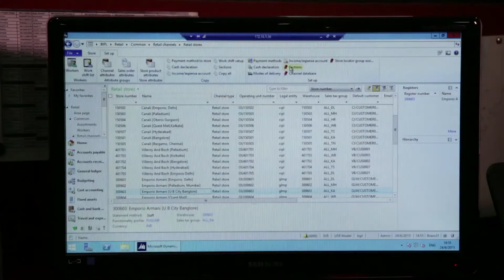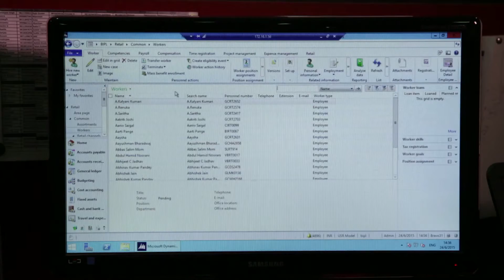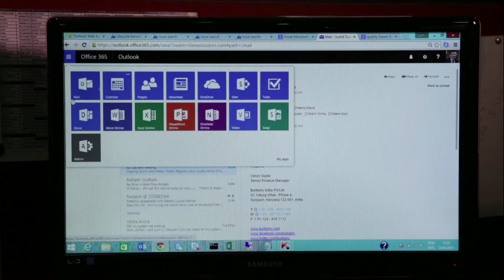Satya Paul creates omnichannel experience with Microsoft Dynamics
Microsoft Dynamics Solution for Retail has helped Satya Paul create an Omni Channel Experience, integrate POS & ERP and deliver better inventory visibility across channels.